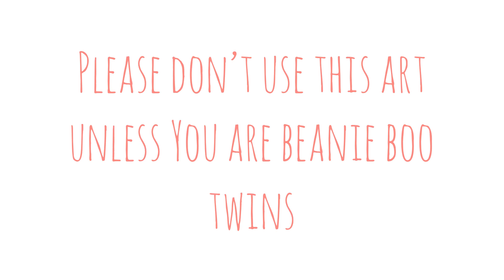PFP for Beanie Boo Twins